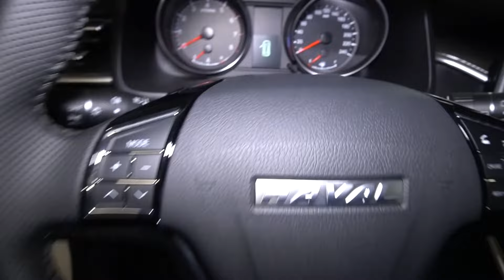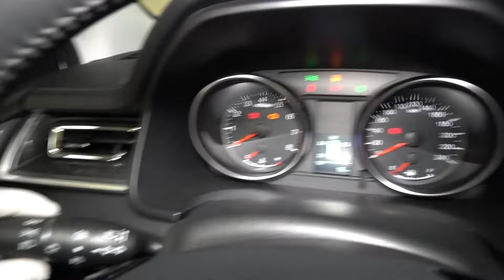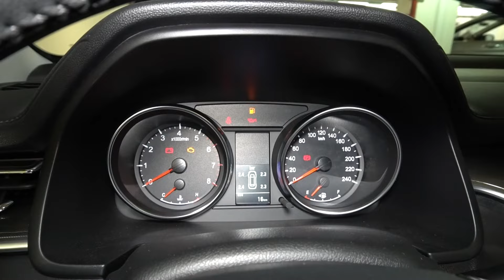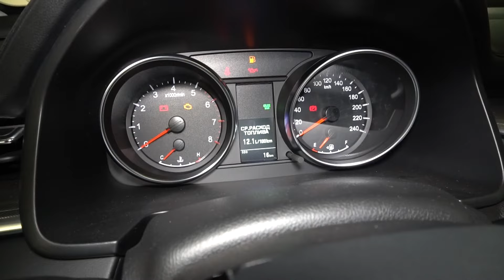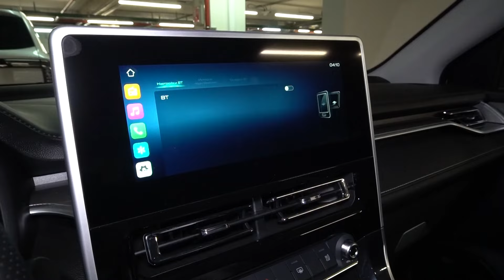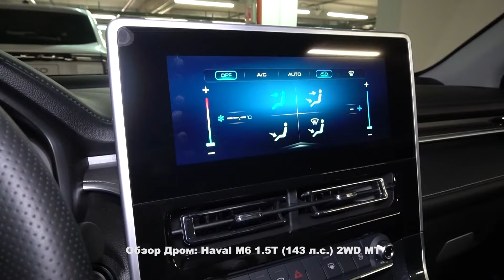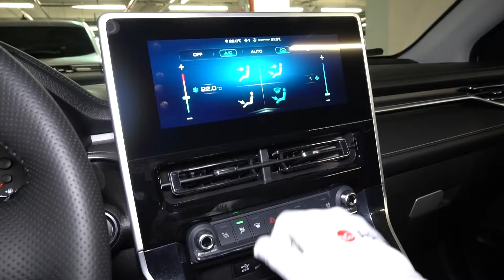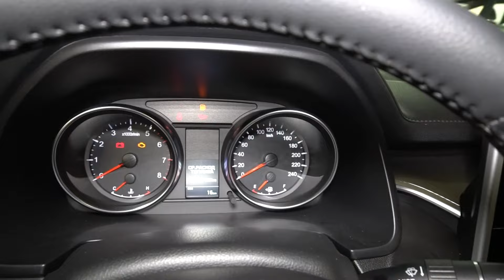Haval M6 2024 1.5T (143 л.с.) 2WD МТ - видеообзор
Видеообзор Дром: Haval M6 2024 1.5T (143 л.с.) 2WD МT

Хавейл М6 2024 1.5 турбо (143 л.с.) передний привод механическая коробка передач.

Благодарим за помощь в съёмках дилерский центр - Haval БорисХоф. Автомобили в наличии